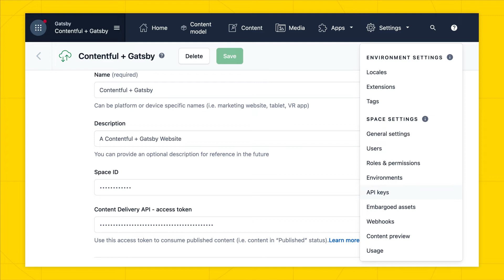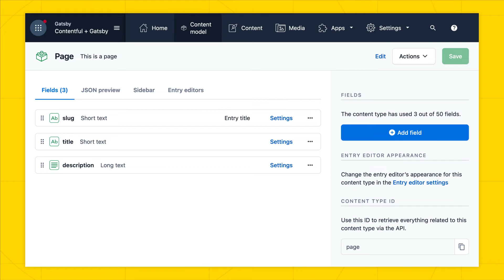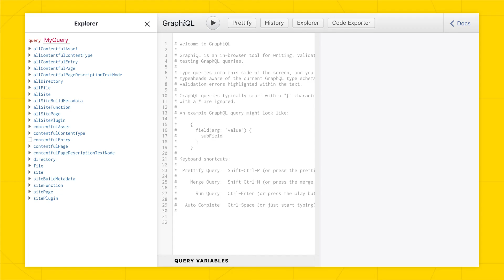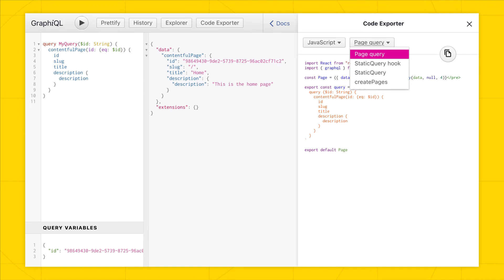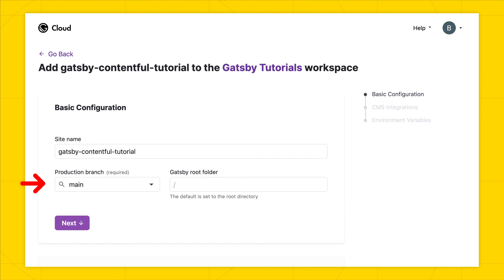Getting Started With Gatsby and Contentful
In this video learn the basics of getting started with Gatsby and Contentful and then deploy a site to Gatsby Cloud.